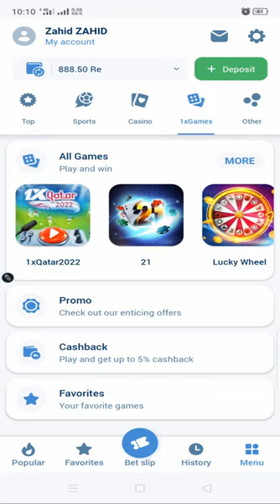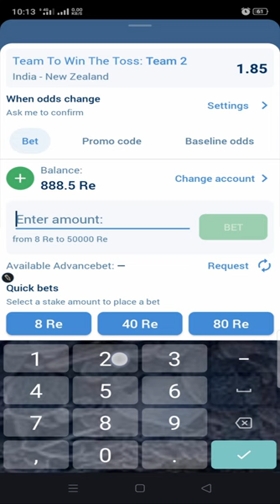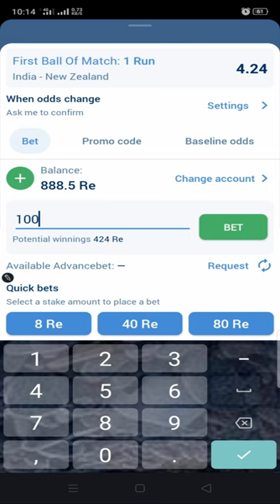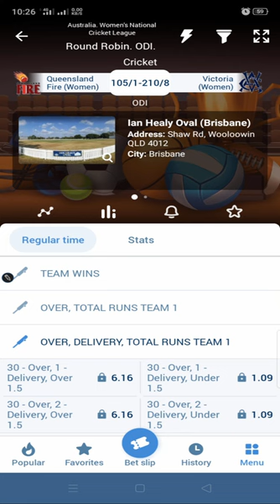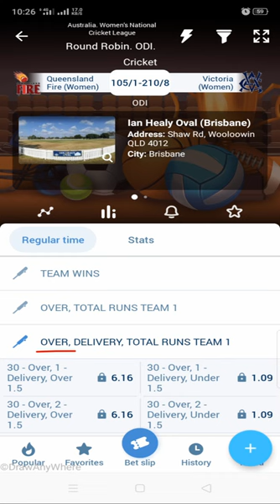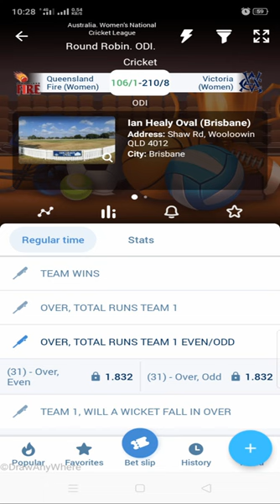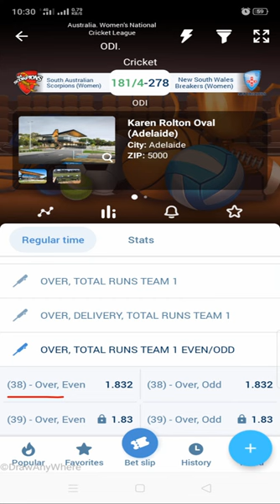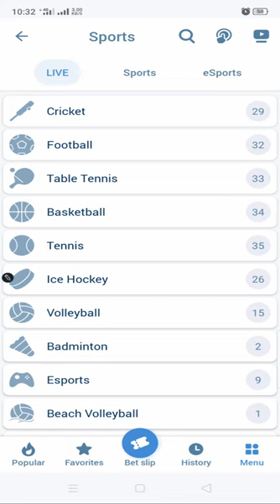1xbet Cricket betting full details Part1| 1xbet cricket betting kaise karen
Click The Link Below To Create an 1xbet Account

🔗 Facebook: Link in Youtube Bio
🔗 Telegram: Link in Youtube Bio
🔗 Instagram: Link in Youtube Bio